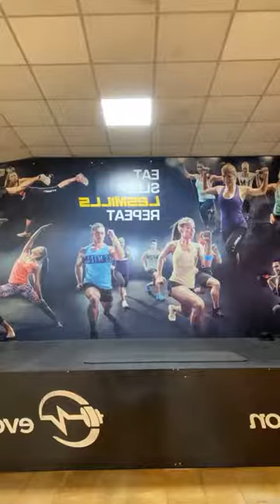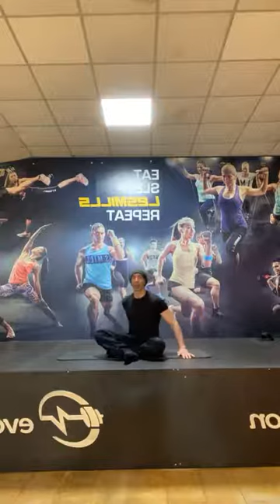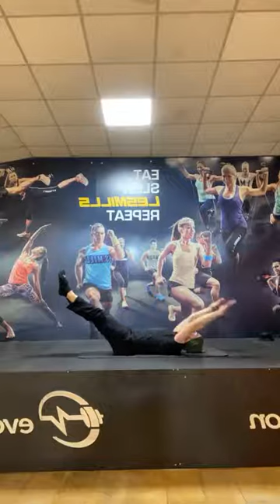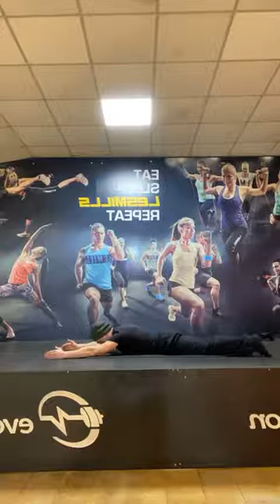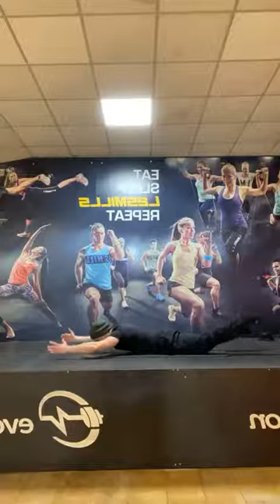EvoPilates 15 01 2021 con Donato